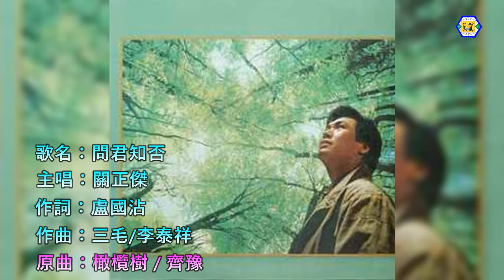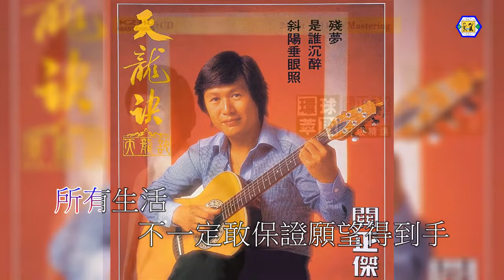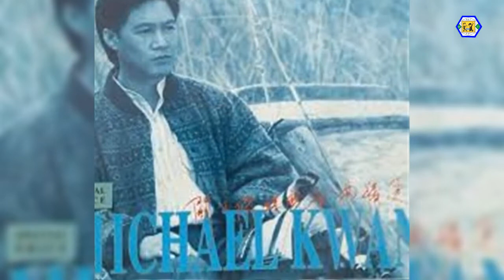問君知否(關正傑)橄欖樹-原曲